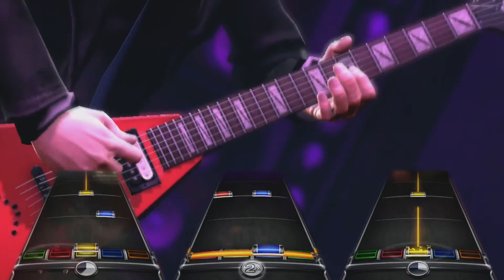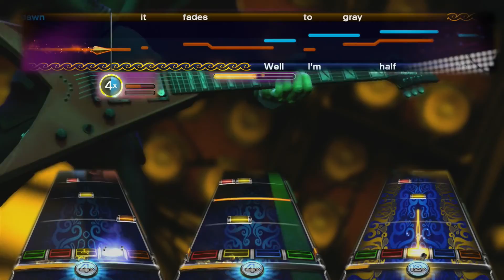Creep - Stone Temple Pilots OMBFC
Been a while since I've uploaded. Or even edited, as you can tell by the harmonies track being too low. Can't promise I'll be any more active on here, though.